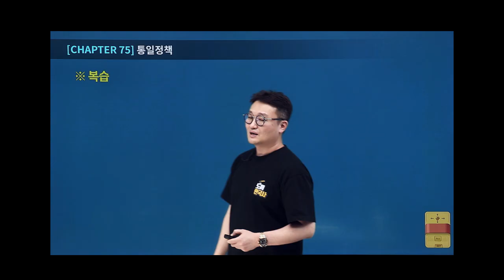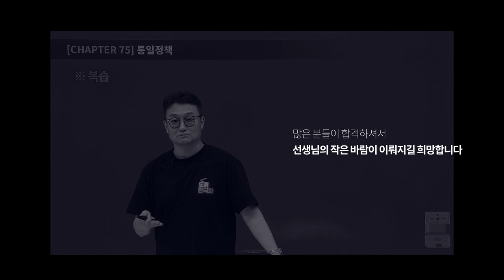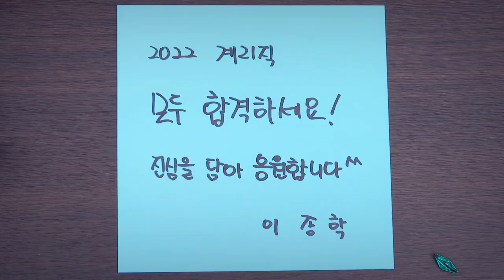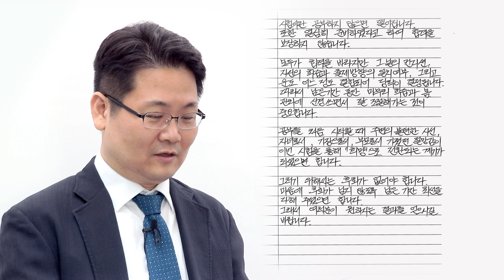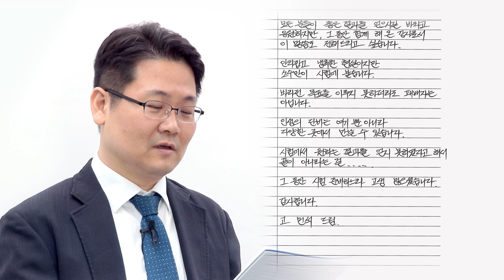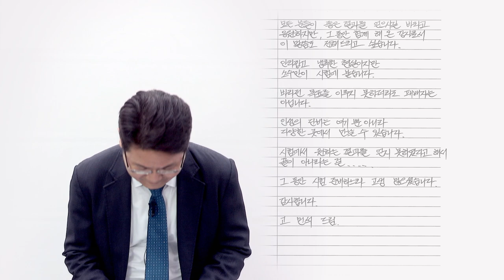[유상통] 2022 계리직 합격 응원 영상 "유상통이 끝까지 응원합니다" l 계리직 공무원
To.유상통 가족 여러분
벌써 2022 계리직 시험일이 코앞으로 다가왔습니다. 그동안 정말 고생 많으셨습니다!
지금까지 수강생 여러분과 함께 달려온 유상통 선생님들이
합격을 응원하는 마음을 담아 제작한 합격 응원 영상을 공개합니다!
여러분의 땀과 눈물을 가장 잘 알고 있는 유상통 선생님들의 응원을 받아
합격이라는 좋은 결과가 있으시기를 진심으로 응원합니다!💌

◾ 한국사 김종우 선생님 00:00
◾ 우편상식/금융상식 이종학 선생님 02:12
◾ 우편상식/금융상식 고민석 선생님 05:21
◾ 컴퓨터일반 유수 선생님 08:10